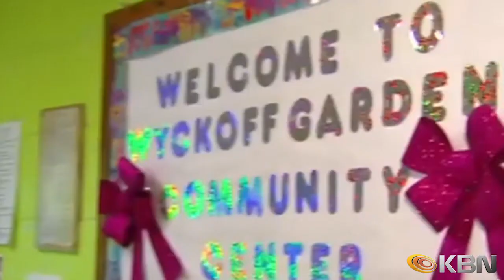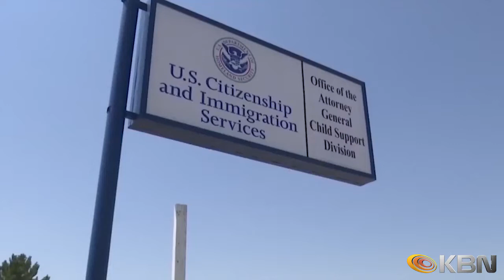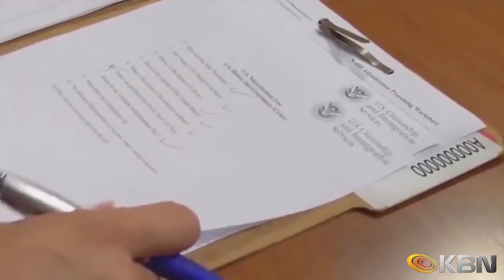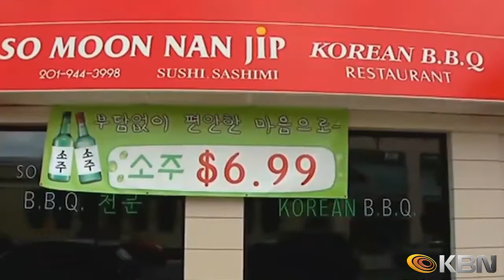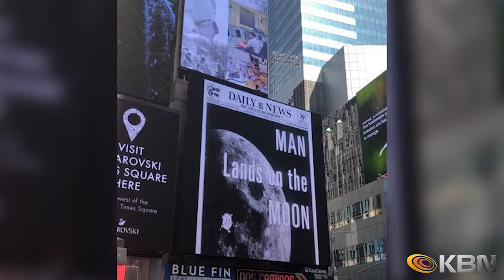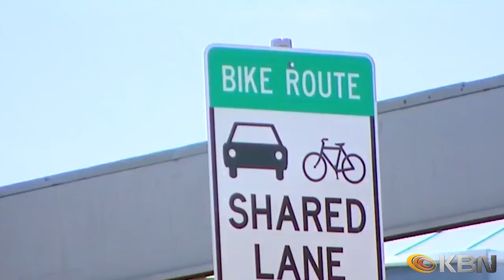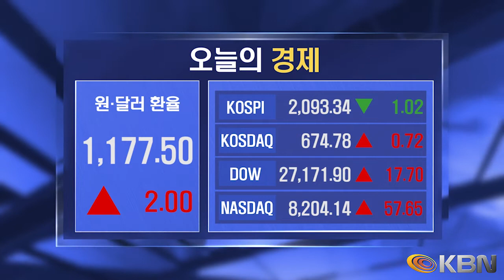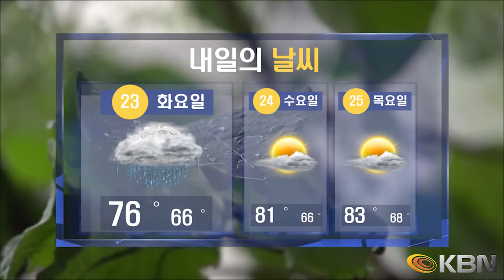[2019.07.22] KBN NEWS